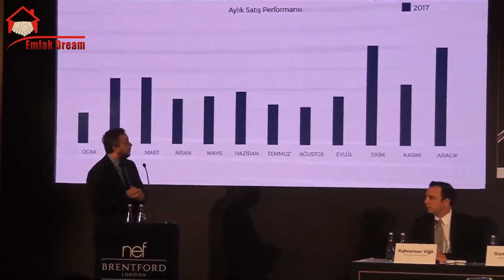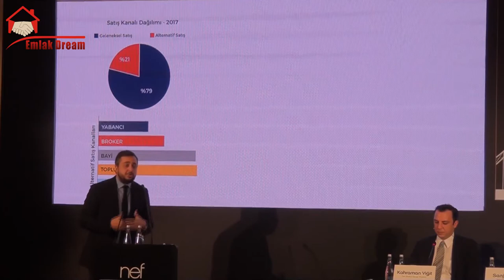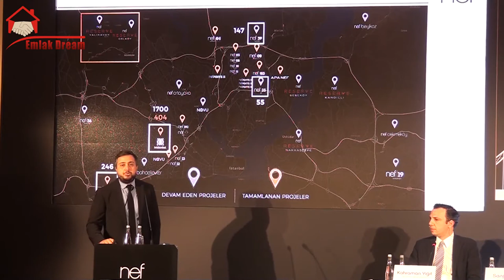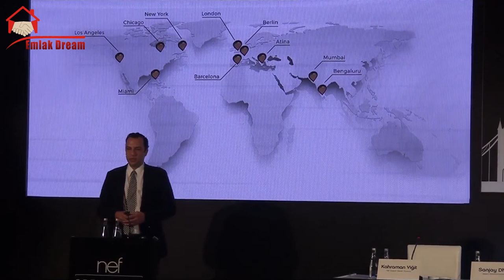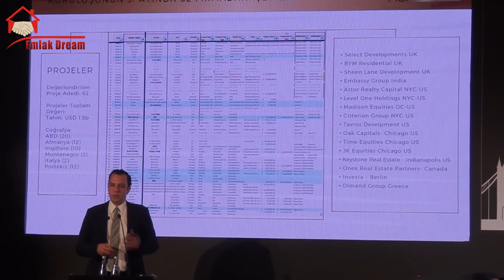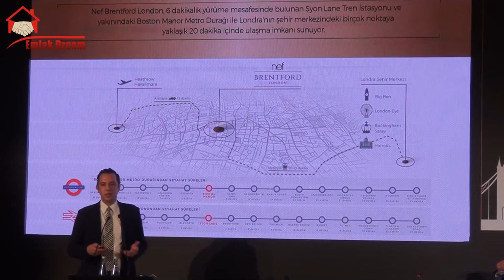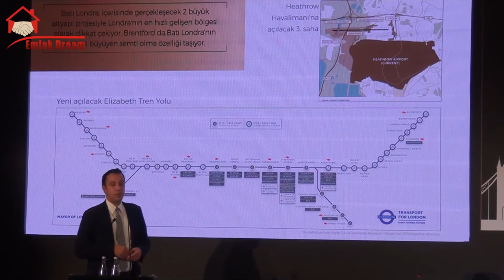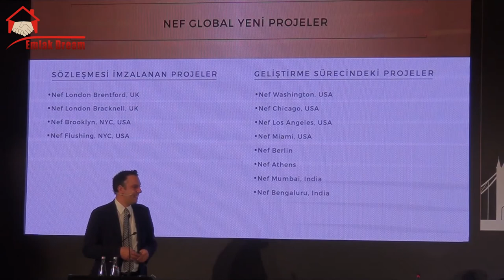Nef Brentfort London Projesi Lansman toplantısı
İngiltere'de ilk projeleri olan Nef Brentfort London'ı hayata geçirmeye başlayan Nef; sektörde bir ilke daha imza atarak patentli ürünü olan Foldhome'u da yurt dışına ihraç etmeye başlıyor.